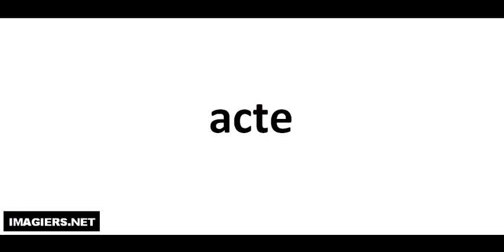발음되다 # acte